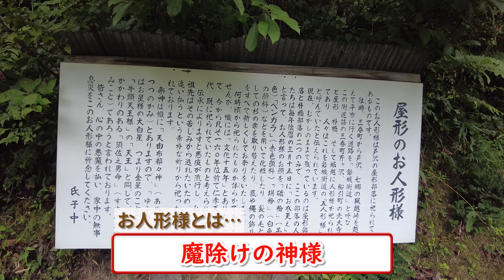【福島・珍スポット】怖い？かわいい？髭モジャモジャのお人形様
福島県田村市には
「屋形」「朴木橋」「堀越」という3つの場所に
悪魔祓いのお人形様が鎮座して市民を守っています。
怖いような、かわいらしいような、
三者三様の顔つきで、まるで兄弟みたいです。